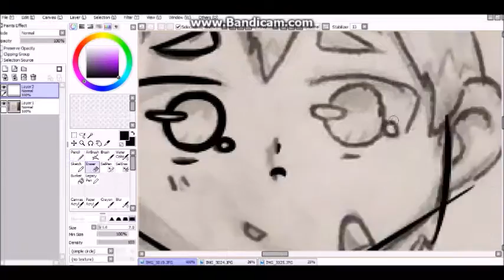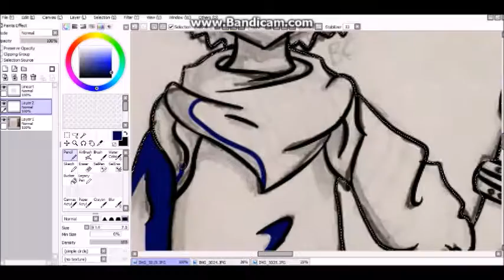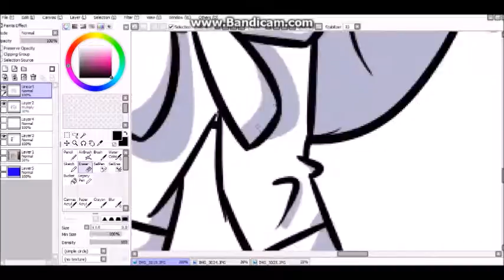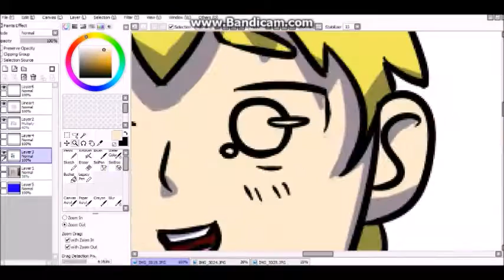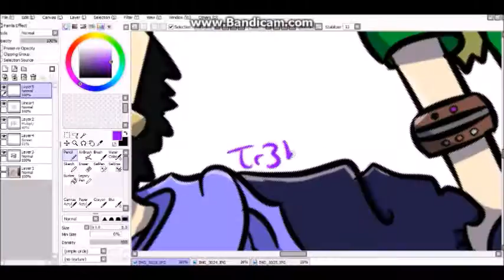Magisterium Speedpaint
The fandom is so small, but the feels are so real. I want to get more people to read this series before I post some spoiler-y speedpaints.

May the Force Be With You. Always. :D